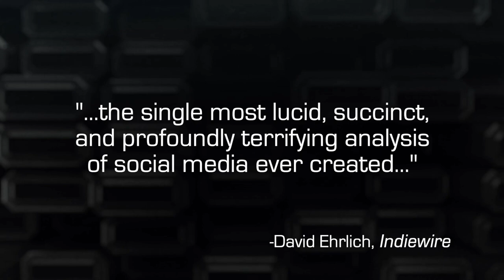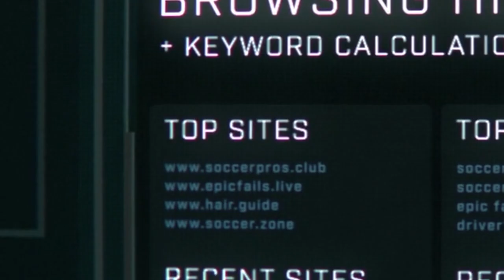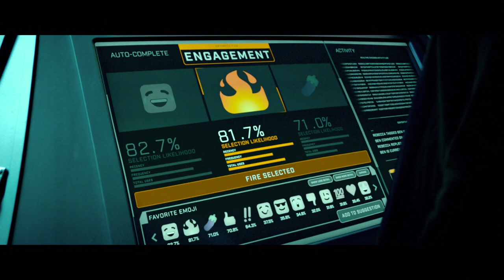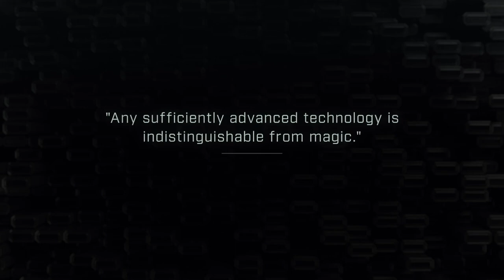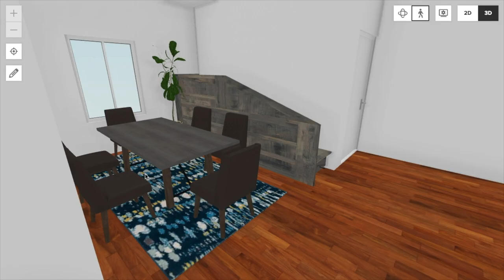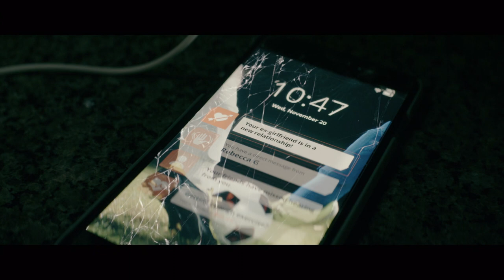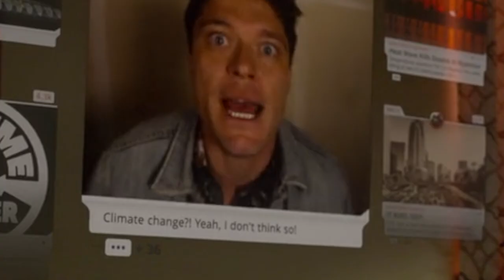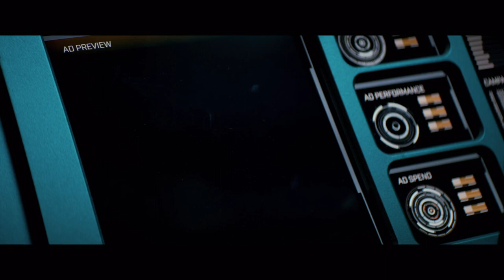The Absurd Fiction of The Social Dilemma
A deep dive into the fictional narrative within The Social Dilemma, a Netflix documentary about the dangers of social media.

Thank you to Courtney Krepps and Darrin Harris for contributing already!

Here's my name with and without the accent so that I come up in search results: Théo Evans. Theo Evans.